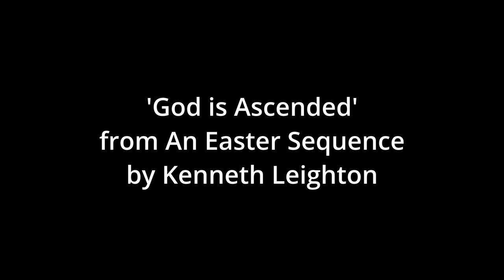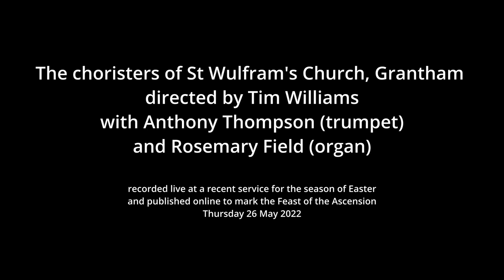God is Ascended, from An Easter Sequence by Kenneth Leighton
The choristers of St Wulfram's Church, Grantham, directed by Tim Williams, with Anthony Thompson (trumpet) and Rosemary Field (organ). Recorded live at a service in the Easter season, 2022, and published online to mark the Feast of the Ascension, Thursday 26 May 2022.